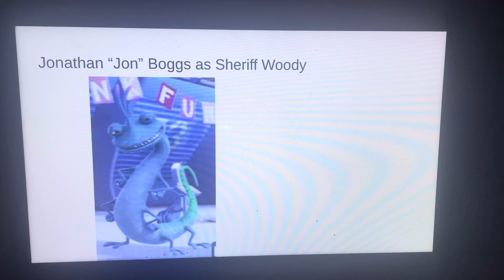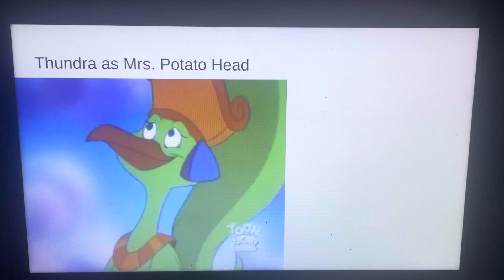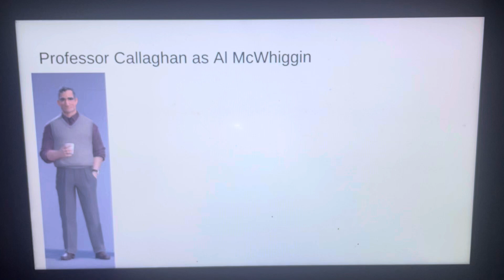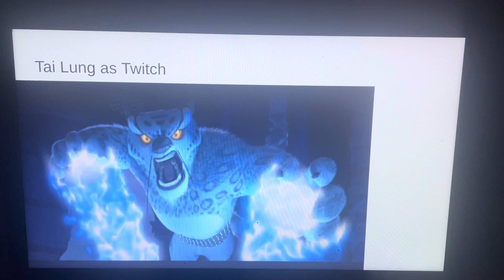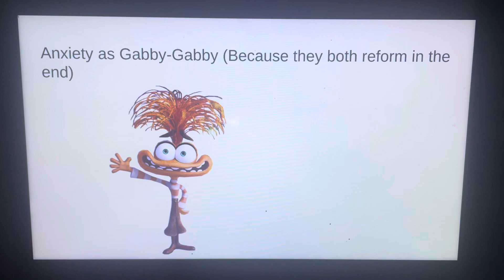“Toon Story” Quadrilogy Cast Video